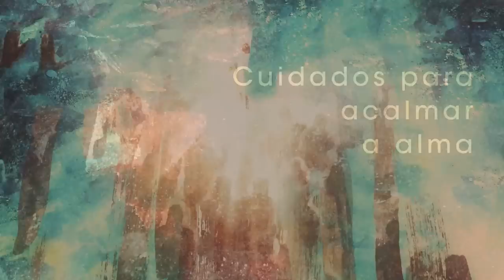Homilia Diária - Quinta-Feira - 19ª Semana do Tempo Comum.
Deus não cessa de marcar  presença junto a seu povo e de protegê-lo em toda as situações. De nossa parte, Ele espera  que acolhamos os ensinamentos do seu Reino.